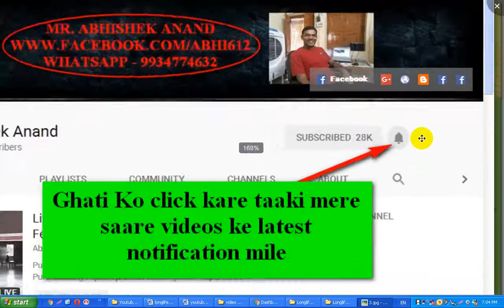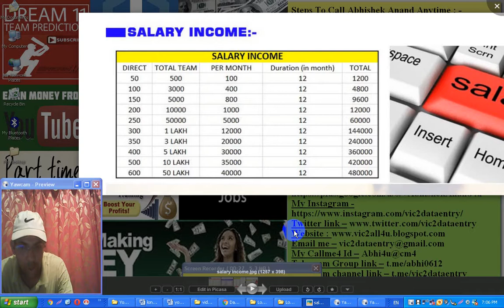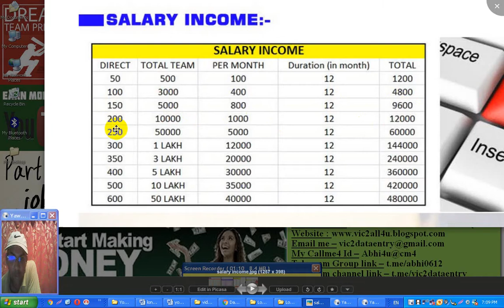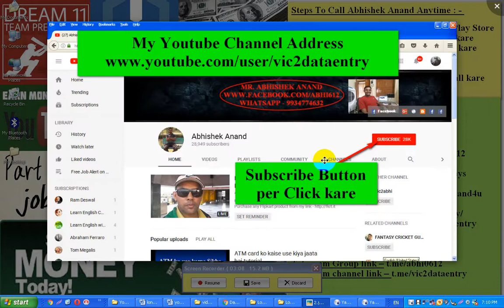LonglifeInfotech Salary Income plan | Online job for all | Get Fixed Salary every Month at Home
LonglifeInfotech Salary Income plan | Online job for all | Homebased Business | Work at home Jobs

Dosto video me maine Longlifeinfotech company ke salary income plan ke baare me bataya hai.Salary income me aap har month fix salary LonglifeInfotech company se prapt kar sakte ho.

Topic – 1) LonglifeInfotech company me salary income kya hota hai?
2) LonglifeInfotech me salary income kaise milta hai?
3) all about salary income of LonglifeInfotech company
4) video tutorial about salary income of LonglifeInfotech company
5) LonglifeInfotech company me salary income ke term and condition
6) kaun si online company salary income provide karti hai